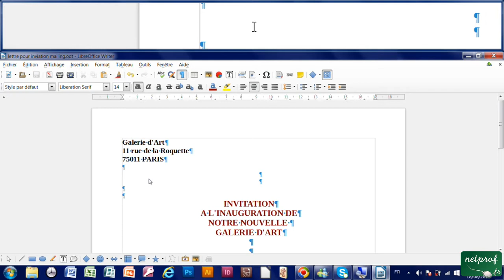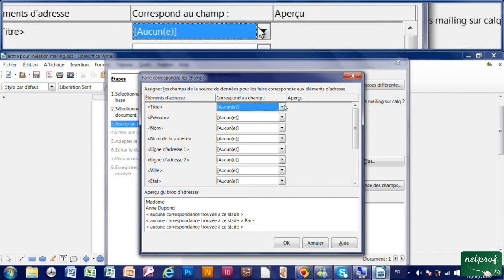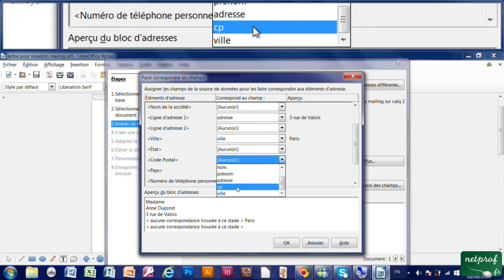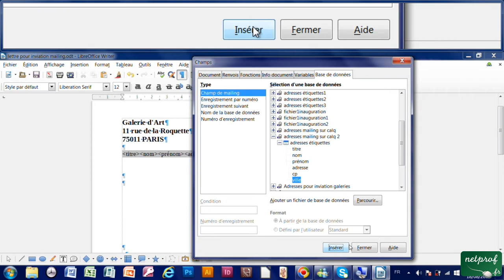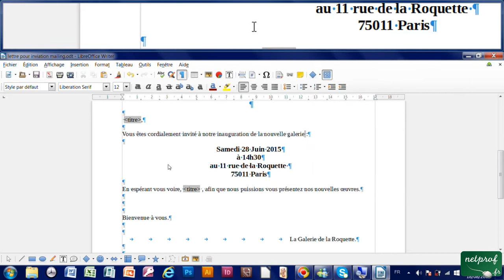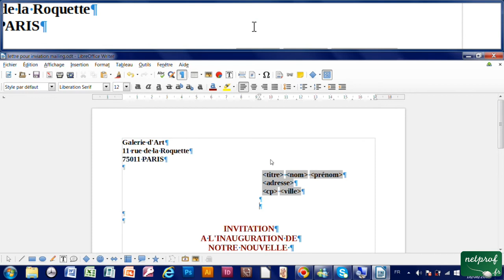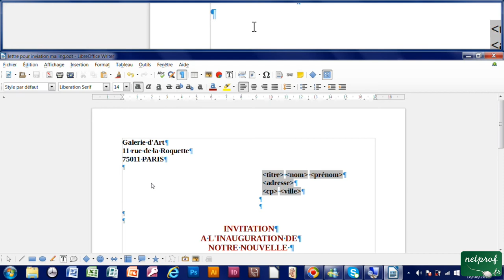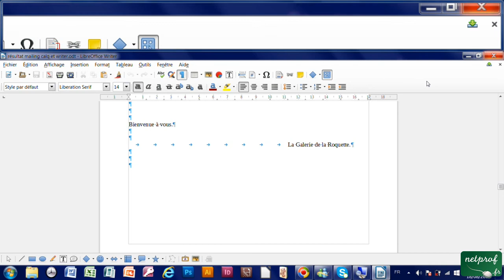36 - Faire un mailing (publipostage) avec fichier (classeur) calq et Writer